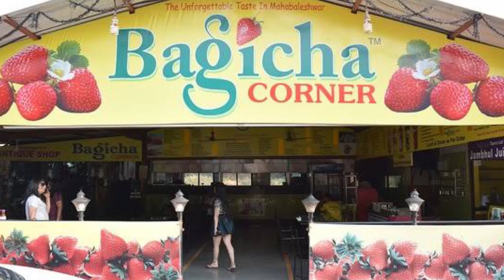Mahabaleshwar- Western ghats and its beauty - strawberry gardens of india